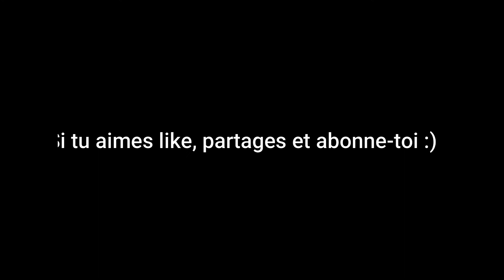MG 1/100 MOBILE GINN ELIJAH CUSTOM LEDs Installation PART 2 [FR/EN]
Les liens vers mon livre: 👍
Le livre version française :
The book in English :